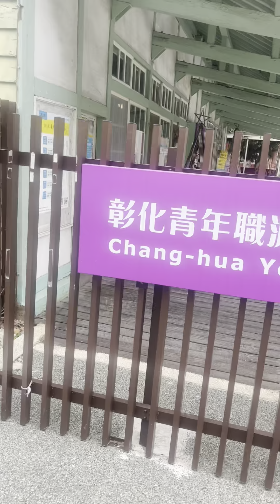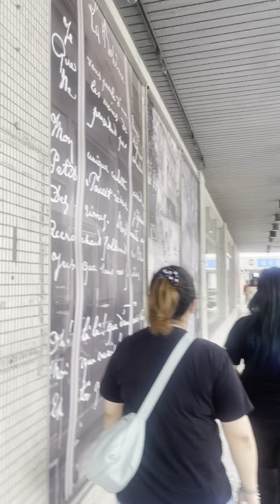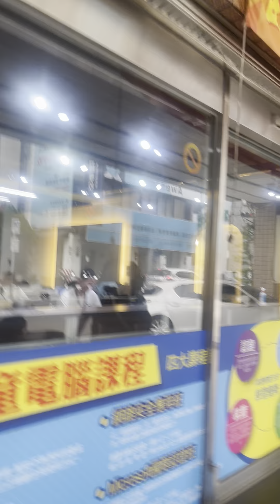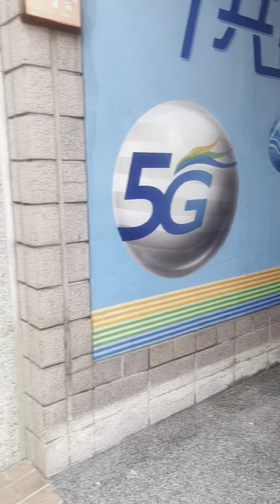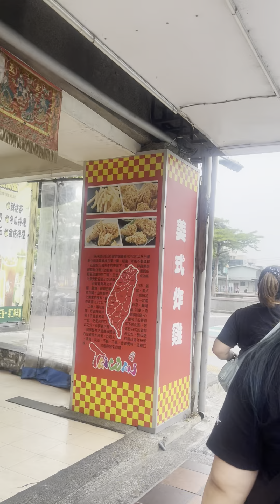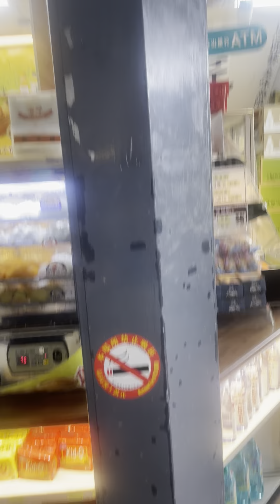April 18, 2023